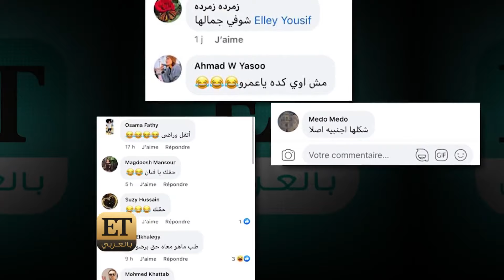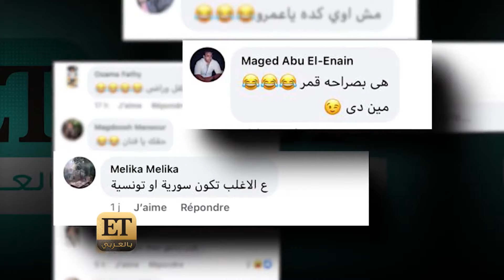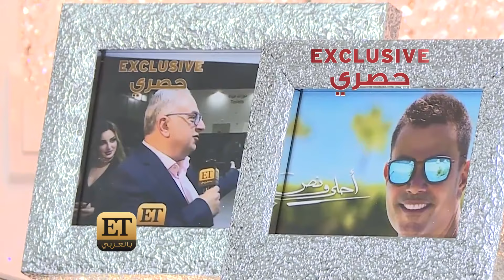♨️ ET بالعربي معجبة عمرو_دياب التونسية أميرة ابو ربيعة حصرياً في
لقطة من لقاء ETبالعربي الحصري مع عمرو دياب الذي نادراً ما يظهر في لقاء صحفي، أشغلت السوشيال ميديا لتتصدر هذه اللقطة حديث الجمهور خلال الأيام الماضية.
ولتوضيح ما حدث، أميرة بو ربيع أشهر معجبة بعمرو دياب، في لقاء مع ETبالعربي تشاركنا فيه التفاصيل،  لكن المفاجأة هنا أن الموضوع بأكمله "صدفة".